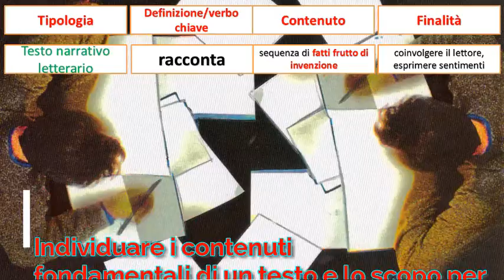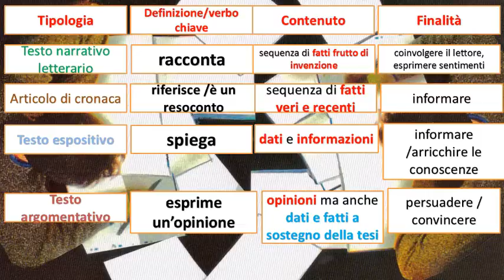Le tipologie testuali (terza parte)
Perché bisogna conoscere le tipologie testuali?